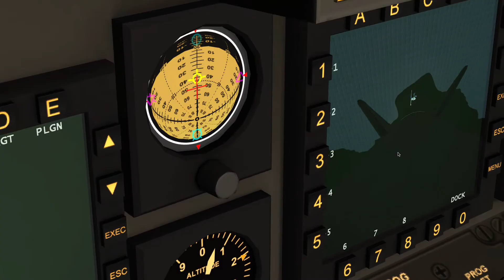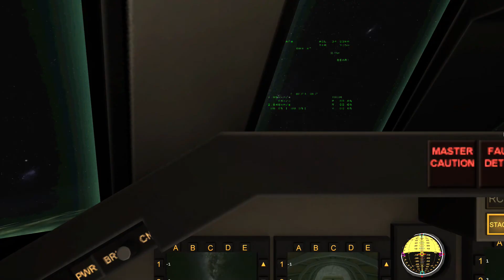Kerbal Space Program: KSO Shuttle Missions: STS 119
The Ninteenth of my STS KSO Shuttle Missions and Fifteenth Flight of the Tenacious!  STS 119's objectives are to deploy the Duna Discovery Transfer Probe, with it's nuclear rocket from Kommit Nucleonics, and return to the KSC runway.

Most of the footage is shown in 4x speed for quick viewing, while some is at 8x.

STS 120 Will deploy the manned Duna lander, which will dock with the Duna transfer probe, refuel at KSO Space Station, head off to and finally land on Duna.

Get the mods!

(If the mod doesn't load for you, remove the Nuclear Reactor Part)